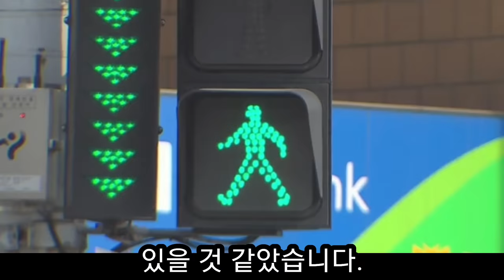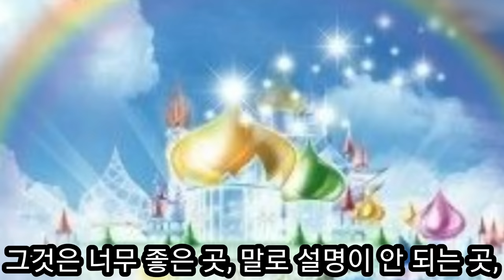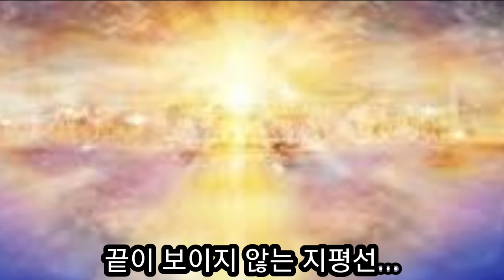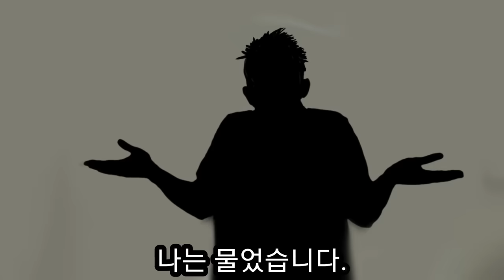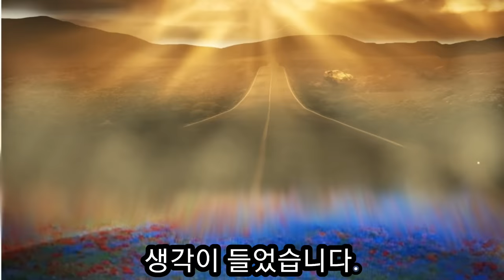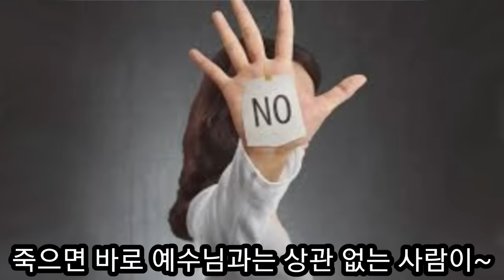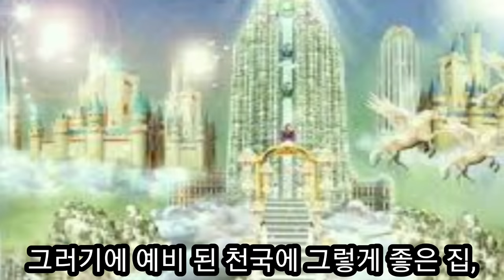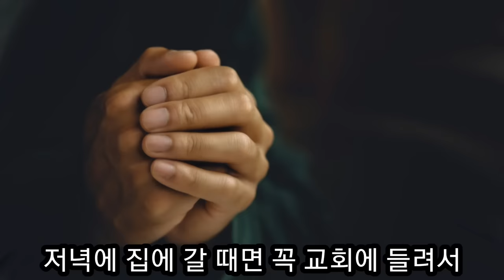천국에서 내 집을 구경하고 성도들의 호화찬란한 집을 구경하는데 호일맥 목사님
호일맥권사님은 천국을 보게 해달라고 간절히 기도했기에 천국방문을 하게 되었다고 했습니다.
영원히 살게될 자신의 예비된 천국집을 보고 너무나 실망을 하게 되었다고 합니다.
그리고
교회에서 지식이 많고 재벌인 장로님의 집이 없었다고 하면서  그의 삶을 다  보게 되었는데 그 장로는 예수님을 성인 중에 한 사람
정도로 알고 있었기에 악한 행실이 교회다니면서 계속되었고 죽으면 예수님과 상관 없는 자가된것을 알게되었다고 했습니다.
  한 분의 권사님과   또 한 분의 집사님집은 황금보석으로 집이지어져 있었고 그 끝이 보이지 않을 정도로 크고 웅장한 모습이었는데 지금도 보석들이 쌓이고 있었다고 했습니다.
좀 부족하게 보이고 냄새나는 그들은 남들이 보는 외모는 보잘 것이 없는 자들이었지만 가난한 그들은 힘들게 번 돈으로 예수님의 마음으로  살았는데 바른 헌금과
구제를 통해 남을돕는 것들이 상급이 되에 그들의 천국집이 지어져 가고 있었다고 했습니다.